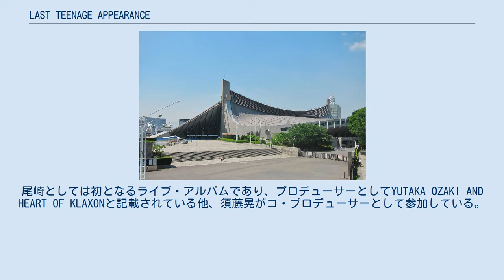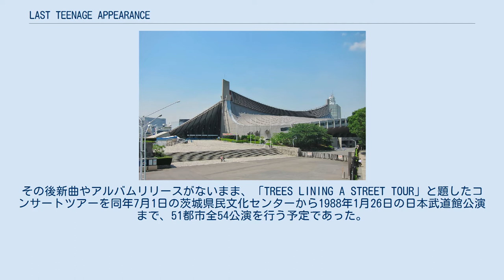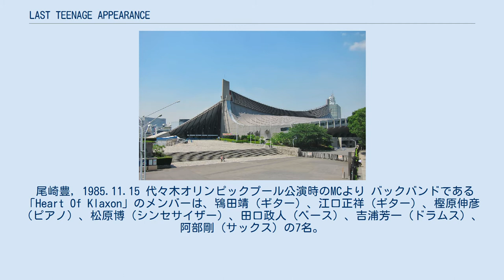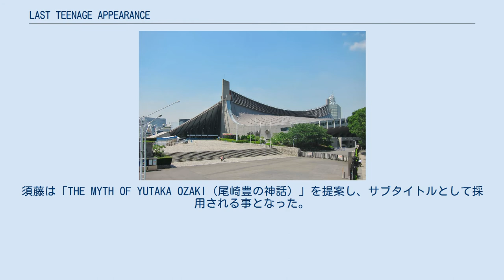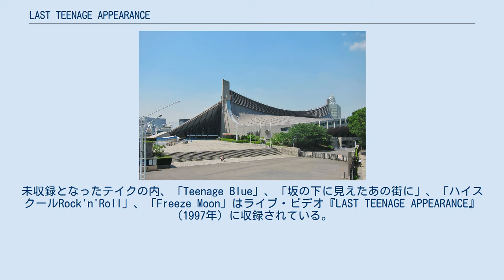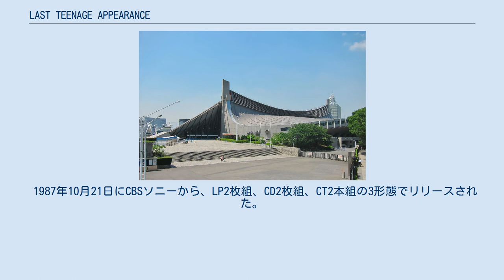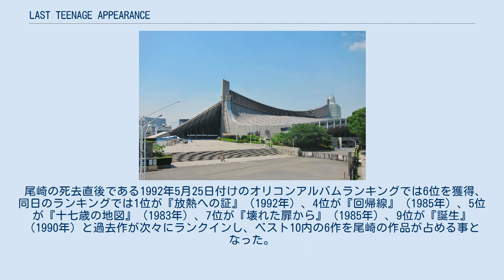LAST TEENAGE APPEARANCE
尾崎豊のライブ・アルバム
尾崎豊 」 尾崎豊の作品 」 LAST TEENAGE APPEARANCE 『LAST TEENAGE APPEARANCE』（ラスト・ティーンエイジ・アピアランス）は、日本のシンガーソングライターである尾崎豊の1作目のライブ・アルバム。
副題は「THE MYTH OF YUTAKA OZAKI」（ザ・マイス・オブ・ユタカ・オザキ）。
 1987年10月21日にCBSソニーからリリースされた。
尾崎としては初となるライブ・アルバムであり、プロデューサーとしてYUTAKA OZAKI AND HEART OF KLAXONと記載されている他、須藤晃がコ・プロデューサーとして参加している。
本作は尾崎による10代の活動記録の集大成として、須藤によって企画および制作が進められ、尾崎自身は全く関与していない。
 10代最後となった同名のコンサートツアーの内、1985年11月15日の代々木オリンピックプール公演の模様を収録、当日演奏された全20曲の中から13曲が収録された。
収録曲は1枚目のアルバム『十七歳の地図』（1983年）および2枚目のアルバム『回帰線』（1985年）を中心に、公演時にはリリースされていなかった3枚目のアルバム『壊れた扉から』（1985年）の収録曲からも選曲されている。
 オリコンチャートでは最高位2位を獲得した。
 尾崎豊は10代最後となる「LAST TEENAGE APPEARANCE」と題したコンサートツアーを、1985年11月1日の四日市市民文化会館から1986年1月1日の福岡国際センターに至るまで全国26都市全27公演を行った。
最終日となった福岡国際センター公演終了後に尾崎は無期限活動休止宣言を発表、同年6月に渡米した後はマスメディアなどの媒体にも登場する事がなくなった。
ニューヨークに居を構えた尾崎はその後半年ほどを同地で過ごす事となった。
 尾崎の渡米中、同ツアーの中から11月15日に行われた代々木オリンピックプール第一体育館でのライブ映像を編集したフジテレビ系テレビ番組『YUTAKA OZAKI Last Teenage Appearance 早すぎる伝説 1985・11・15』が1986年1月14日に放映され、テレビ局やレコード会社に再放送を希望する署名が殺到し、3月25日に再放送されている。
同年7月には全国約100カ所で、新宿ルイードでのデビュー公演から代々木オリンピックプール公演までを編集した『もっともっと速く!』がフィルムコンサートとして上映され、約20万人を動員。
 1987年1月に尾崎は帰国し、2月10日に所属事務所であるマザーエンタープライズが設立した新レコード会社であるマザーアンドチルドレン設立と同時にCBSソニーから同レコード会社へと移籍する事となった。
その後新曲やアルバムリリースがないまま、「TREES LINING A STREET TOUR」と題したコンサートツアーを同年7月1日の茨城県民文化センターから1988年1月26日の日本武道館公演まで、51都市全54公演を行う予定であった。
しかし9月24日の豊橋勤労福祉会館公演中に倒れ、まともに立っていられない状態であった事から公演は延期となった。
さらにその後9月28日の新潟県民会館公演ではリハーサルまでは順調に進んでいたものの、開演直前に楽屋で昏倒したため既に聴衆の入場後であったが公演中止となり、またその後のツアーは半分以上を残したまま全日程の中止が決定された。
 2日間連続公演となった代々木オリンピックプール第一体育館 本作には1985年11月14日、15日の2日間連続となった代々木オリンピックプール公演の内、11月15日の模様が収録されている。
同公演のチケットは即日完売となり、2日間で3万人を動員した。
 俺は、新しい第一歩のために、この命を、賭ける。
それが俺の生き方だ。
笑いたい奴は笑え。
俺を信じる奴はついて来い。
俺は真実を求め歩き続けるお前らを愛している。
 尾崎豊, 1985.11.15 代々木オリンピックプール公演時のMCより バックバンドである「Heart Of Klaxon」のメンバーは、鴇田靖（ギター）、江口正祥（ギター）、樫原伸彦（ピアノ）、松原博（シンセサイザー）、田口政人（ベース）、吉浦芳一（ドラムス）、阿部剛（サックス）の7名。
前回のツアーまで参加していたキーボード担当の井上敦夫がHeart Of Klaxo...